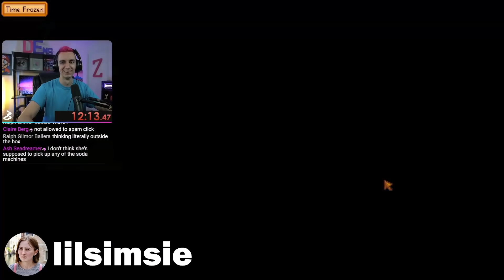How I Trolled Stardew Valley's Creator with His Own Game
After the second maze, they thought I couldn't add more tricks. Out of ConcernedApe, lilsimsie, TheHaboo, BrandiganBTW, and Em, who will come out on top?

Edited by CoffeeBean216